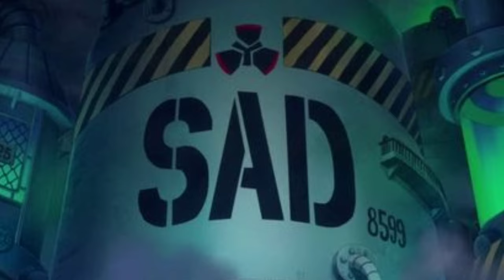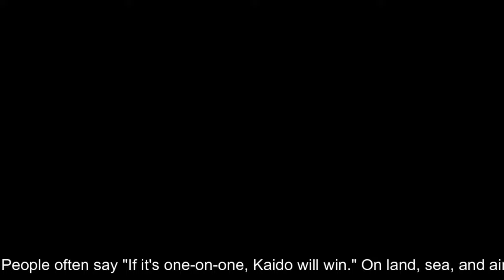All 7 Mythical Zoan Explained In Hindi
At the beginning of the series, devil fruits were considered rare, with only a handful of people possessing the mysterious fruits. However, as the series progressed, devil fruits become more and more common. Zoan type devil fruits are one of the three types of devil fruits; what's more, these are further subdivided into other groups, with Mythical Zoans being the rarest. So far, only seven Mythical Zoans have been revealed — here's what viewers know about them.

One Piece Film Red In India

▶️ Gurren Lagann - Libera Me From Hell

👉Tags (ignore)

one piece
one piece hindi
mythical zoan
zoan Devil fruit
Devil fruit
RUFFY kun